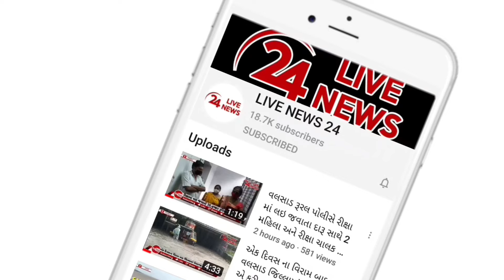દમણમાં JCBનો પાવડો ગેસ લાઈનમાં લાગતા આગ ભભૂકી ઉઠી,આગની ચપેટમાં JCB બળીને ખાખ થઈ જતા ભાગદોડ મચી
દમણના દિલીપ નગરમાં JCBનો પાવડો ગેસ લાઈનમાં લાગતા આગ ભભૂકી ઉઠી,આગની ચપેટમાં JCB બળીને ખાખ થતા ભારે ભાગદોડ મચી